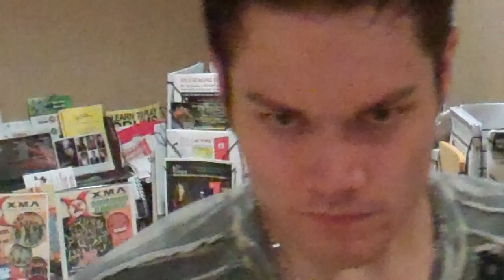David Leach auditions for the movie 21 and Over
David Leach auditioning for the role of Randy for the movie "21 and Over" written and directed by Scott Moore & Jon Lucas.